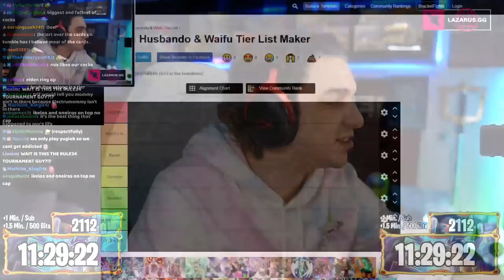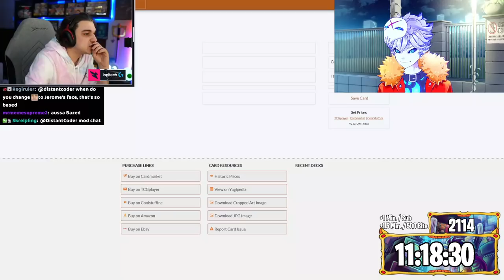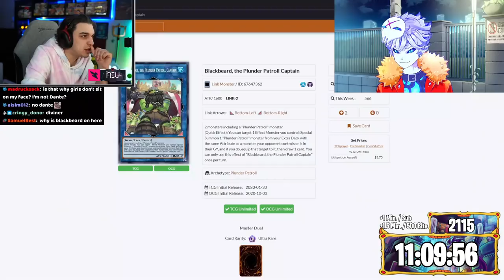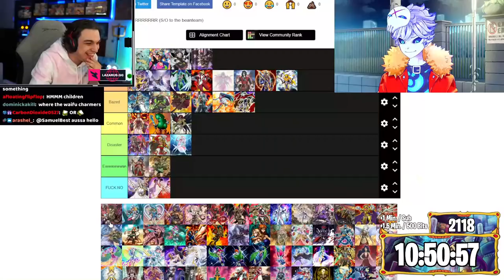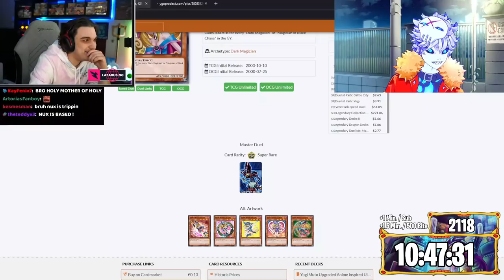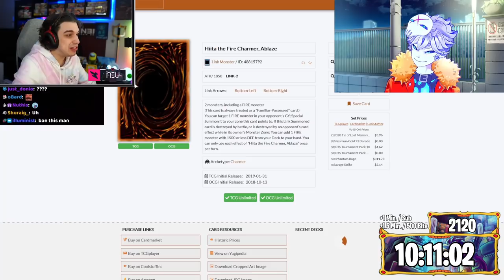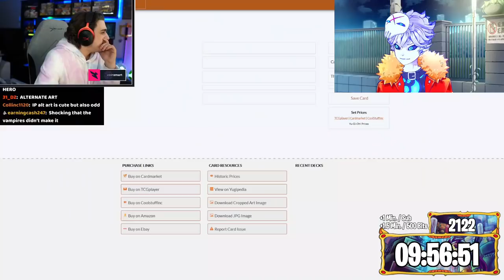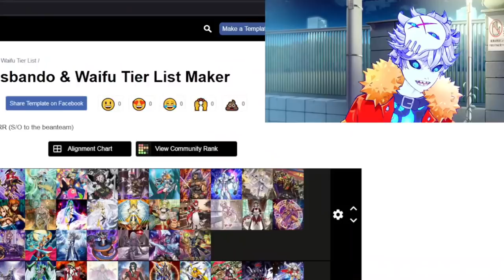We RANKED Yu-Gi-Oh! Waifus! ft. @NuxTaku | Yu-Gi-Oh! Twitch Highlight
►  You can book coder for a 1-on-1 Coaching Session on Metafy at the following
Music from Crypt of the NecroDancer soundtrack